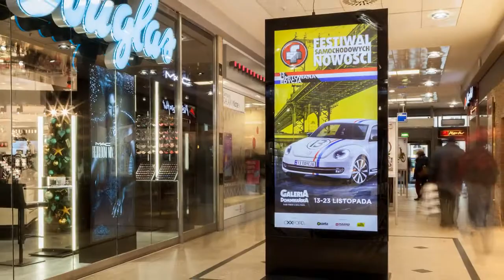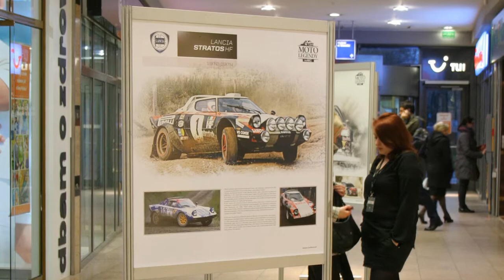Festiwal Samochodowych Nowości 2014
Krótkie podsumowanie 13. edycji FSN. Wrocław Galeria Dominikańska, 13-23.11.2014. Organizator: Oxxford Design